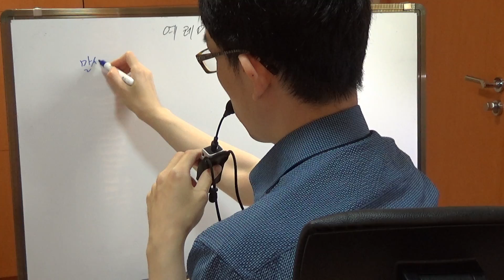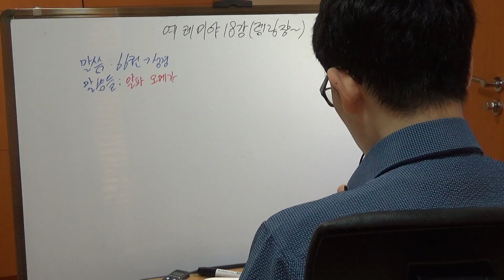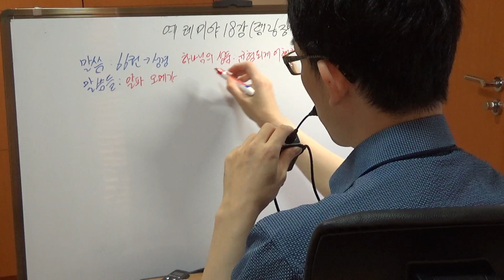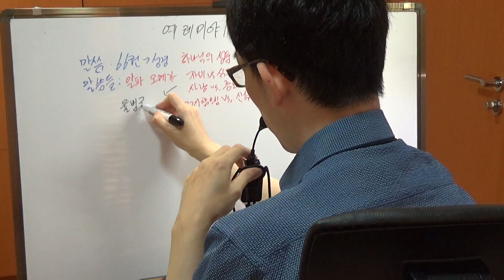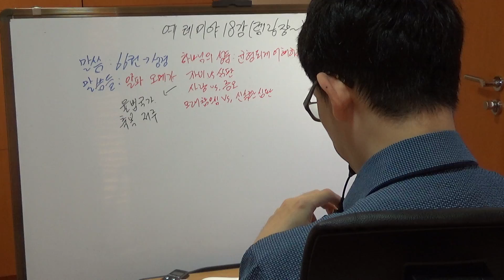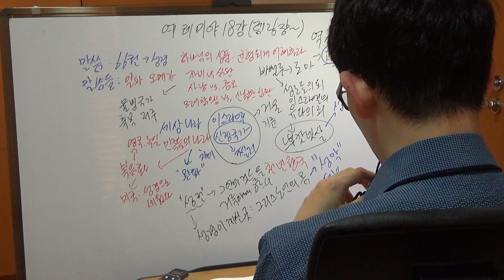한글킹제임스 예레미야서 강해 18강(렘 26-27장)